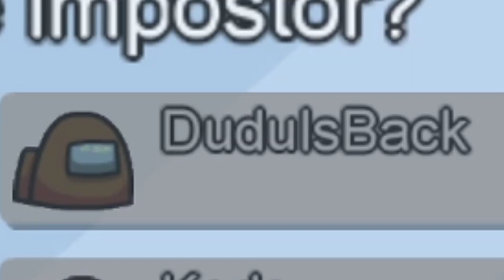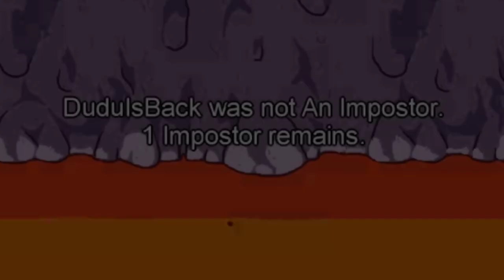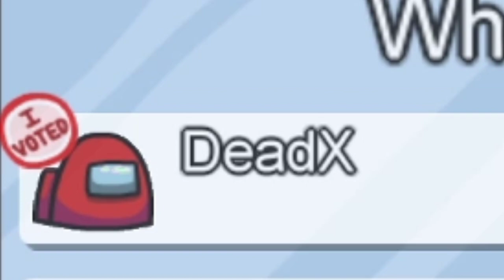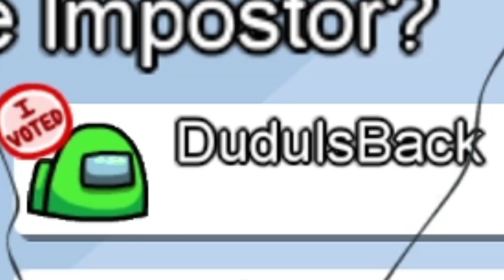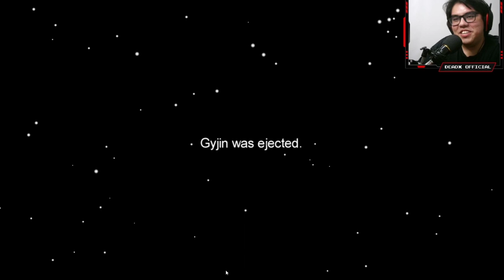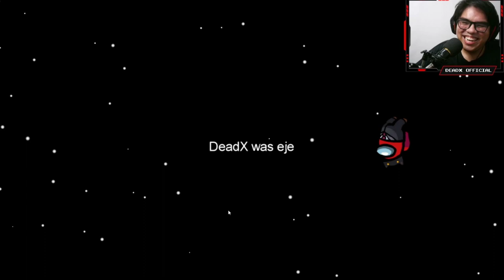There's A Glitch In Among Us.. #3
Honestly this is one of the best Among Us sessions I had so far XD

Intro (Official Song Credit):
"Phoenix Wright ~ Objection! 2001 - Phoenix Wright: Ace Attorney":
Developer: Capcom